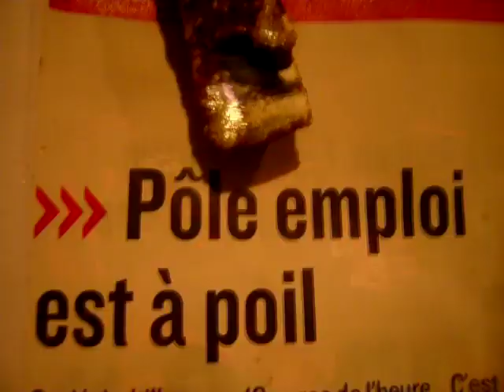PoiL Dins o cuol tour 2012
Thanks to Holly Ben
Bisous à Ni!

17.01 Raymond Bar (CLERMONT FERRAND - FR)
18.01 Le Sonic (LYON - FR)
Spring tour w/ Ni
11.04 Celtic Pub Isnotapub (TARBES - FR)
12.04 Crée Louche (ENGOMER - FR)
13.04 Amanita Muscaria (TOULOUSE - FR)
14.04 Black Sheep (MONTPELLIER - FR)
15.04 Mazagran (MARSEILLE - FR)
17.04 Larsen (SAINT-ETIENNE - FR)
18.04 Raymond Bar (CLERMONT FERRAND - FR)
19.04 Guingois du Vallon (MARCILLAC VALLON - FR)
20.04 Le Croulag (PEYRELEVADE - FR)
21.04 Le Café Charbon (NEVERS - FR)
24.04 L'Usine / KAB (GENEVE - CH)
25.04 Le Brin de Zinc (CHAMBERY - FR)
26.04 La Cour des Miracles (BESANCON - FR)
27.04 Le caveau du grand Sauvoy (NANCY - FR)
28.04 L'écluse (REIMS -  FR)
29.04 Le Saint Antoine (MACON - FR)
7.05 L'international (PARIS - FR)
8.05 La cantine de Belleville (PARIS - FR)
10.05 Eve (LE MANS - FR)
11.05 Fête des 01 (ORLEANS - FR)
12.05 Tiz Zigget (TOURNUS - FR)
08.06 Festival Stereo Fish (MASSANGRE - FR)
10.06 Festival des murs à pêche (MONTREUIL - FR)
31.08 Festival Freakshow (GIGORS - FR)
14.09 Le Bocal de la sauce (APT - FR)
15.09 Festival Ca fait zizir (LYON - FR)
18.09 Festival Groland (TOULOUSE -  FR)
19.09 La Peniche (CHALON SUR SAONE - FR)
21.09 L'embobineuse (MARSEILLE - FR)
22.09 Le Temple (SAINT MARTIN DE LANSCULE - FR)
23.09 Le Magasin Général (TARNAC - FR)
24.09 5eme Avenue (ORLEANS - FR)
26.09 The bay horse (MANCHESTER - UK)
27.09 13th Note (GLASGOW - UK)
28.09 The Polish Parish Club (BRADFORD - UK)
29.09 Lancashire & Somerset Festival, (Bishops Castle - UK)
30.09 Mello Mello (LIVERPOOL - UK)
01.10 Wharf Chambers (LEEDS - UK)
03.10 Catch (LONDON - UK)
04.10 Le Café Central - (BRUSSELS - BE)
28.10 La Rodia (BESANCON - FR)
01.12 Le Clacson (LYON - FR)